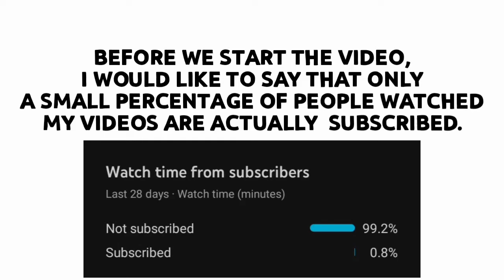Beta Minions Vs Fire Crackers | Clash of Clans | Clash Fights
WHO WILL GONNA WIN IN THIS EPIC BATTLE IN CLASH OF CLANS?

ABOUT THIS GAME:
Clash of Clans is a freemium mobile strategy video game developed and published by Finnish game developer Supercell. The game was released for iOS platforms on August 2, 2012, and on Google Play for Android on October 7, 2013.The game is set in a fantasy-themed persistent world where the player is a chief of a village. Clash of Clans tasks players to build their own village using the resources gained from attacking other players through the game's fighting features, and producing them themselves. The main resources are gold, elixir and dark elixir. Players can conjoin to create clans, groups of up to fifty people who can then participate in Clan Wars together, donate and receive troops, and chat with each other.Clash of Clans is an online multiplayer game in which players form communities called clans, train troops, and attack other players to earn resources. There are four currencies or resources in the game. Gold and elixir can be used to build and upgrade defenses and traps that protect the player from other players' attacks and to build and upgrade buildings. Elixir and dark elixir are also used to train and upgrade troops and spells. Gems are the premium currency. Attacks are rated on a three-star scale and have a maximum timed length of three minutes.The game also features a pseudo-single-player campaign in which the player can attack a series of fortified goblin villages and earn gold, elixir, and dark elixir (levels 51-75 only). The game starts with two builders, but the player can have up to five builders through buying them with gems  and even a sixth by getting and unlocking the OTTO Hut in Builder Base 9